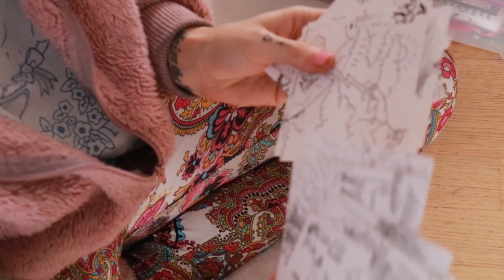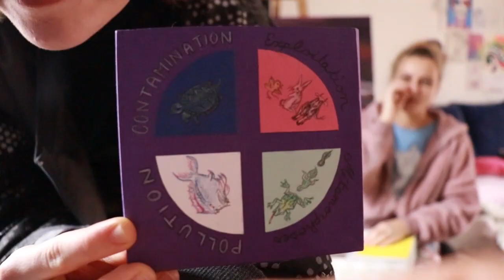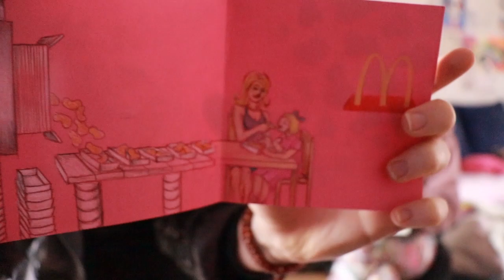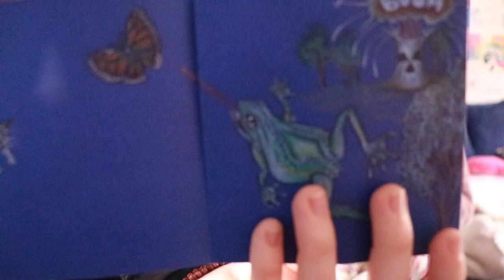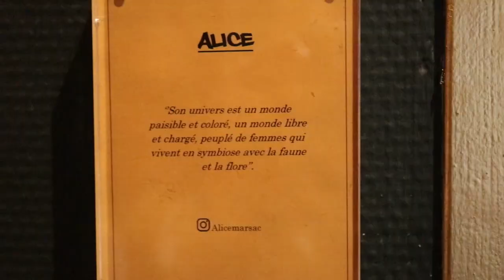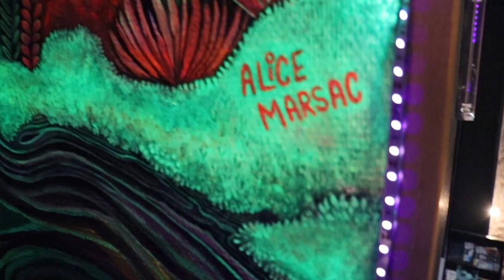Interview with Alice Marsac Artist and Health Activist in Brussels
Meet Alice Marsac! Creative and quirky, she discusses her passion and shows us her work. She paints vibrantly from her mind in a surrealist style.
Talented and full of energy, she is one of a kind.